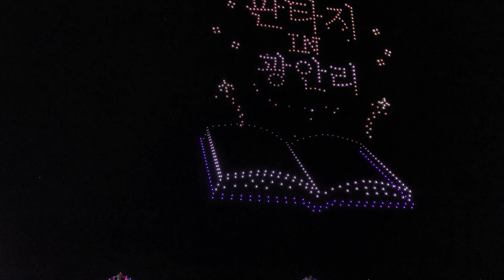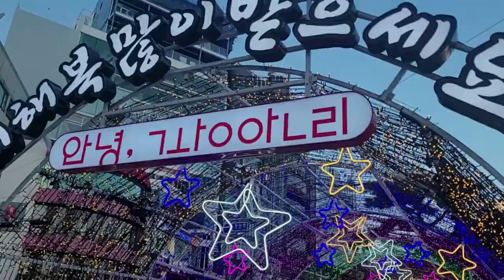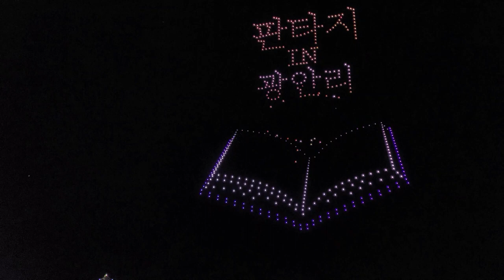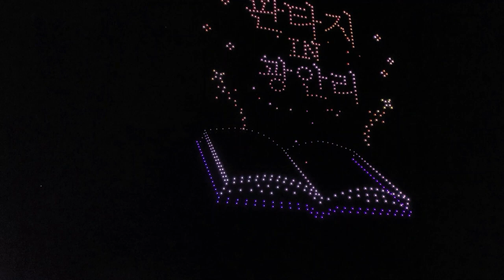주말 광안리가 너무 이뻐 혼자 즐기긴 아까워 함께 해요^^It would be a waste to enjoy it alone, so let’s watch it together.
주말 해 질녘 광안리 풍경입니다. 밤바다 파도소리도 즐기고 발코니 음악회, 드론쇼도 함께 보고... 들어 와서 얘기 나눠요~~
This is the scenery of Gwangalli during the weekend sunset. It was a shame to watch it alone, so I captured it on video. Listen to the sound of the waves, enjoy the Gwangalli weekend atmosphere, watch the drone show together, and chat.

놀라서 십분만에 깨어났어 -진짜마지막두둥Art & music